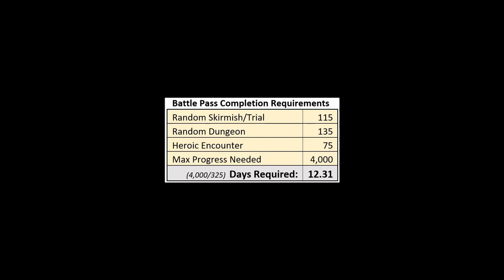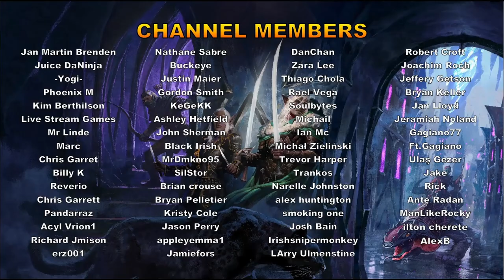CITY OF INTRIQUE LIVE: Epic Artifact & Legendary Vanity Choice Packs w/ Coal Mote! - Neverwinter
A City of Intrigue, the second milestone of the Precipice of War Battle Pass, is now live! ⚔️ Milestone Buyout and Premium Pass are also available in the Zen Market. Which artifact and vanity pet from the choice packs will you choose?

To add:
- Start Dragon hunts asap (instead of going to Avernus) for some of the best gear
- Get a Companion Enchantment with your Combat Enchantment, to massively boost your companions damage or your stats if its an augment
- You can buy the Assassin's neck, waist and artifact set for a big item level boost at low cost
- get the new legendary companion gear from the Northdark reaches when you hit the item level requirement.